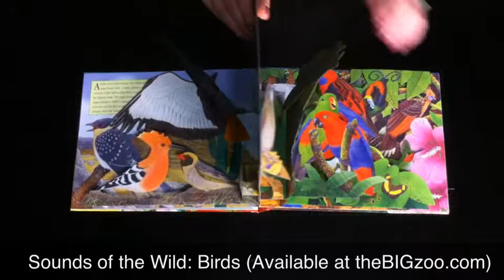Sounds of the Wild: Birds